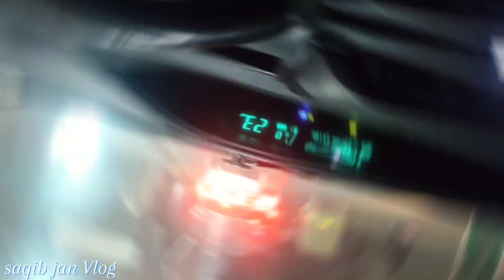Saddar Bazar Peshawar/Shopping vlog!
Peshawar Saddar Bazar Vlog
Saddar Bazar Shopping Haul
Winter Shopping From Saddar Bazar Peshawar Daily Vlog
Pakistani Vlog
Peshawar
Mom in Peshawar
Saddar Peshawar
Saddar Bazar
Shopping
Shopping Vlog
Peshawar Shopping
Saddar Shopping
Pakistani Vlogs
Family Vlogs
Peshawar Vlogs
Peshawar
Pakistan
Mom in Peshawar
Food Street Peshawar
Food Street
Peshawar Saddar Bazar
Saddar Bazar Peshawar
Peshawar Vlogs
Peshawar
Peshawar Video
Peshawar Vlogs 2024
Peshawar food Dairy

information:
the topic discuss on this YouTube channel revolve around history, business,religion current affairs, health, poetry , entertainment vlog and aspiring stories